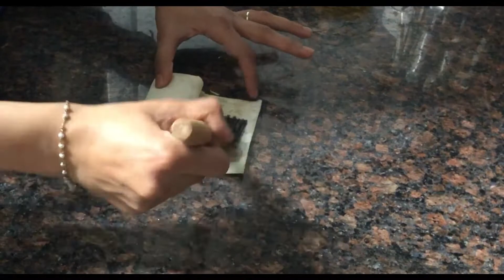Veggie Phyllo Parcels | Khushi Vlogs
Ingredients:
1/2 Cup Carrot (Julienne Cut)
1 Cup Capsicum (Julienne Cut)
1 Cup Cabbage (Julienne Cut)
1 Cup Zucchini (Julienne Cut)
1/2 Cup Sweet Corn
1 Tbsp Olive Oil
1/2 Tbsp Ginger (Finely Chopped)
1/4 Tsp Chilli Flakes
Salt To Taste
1/4 Tsp Black Pepper
2 Tbsp Chopped Coriander

Others :
Phyllo Sheets
Butter